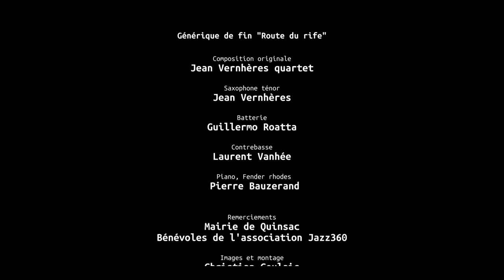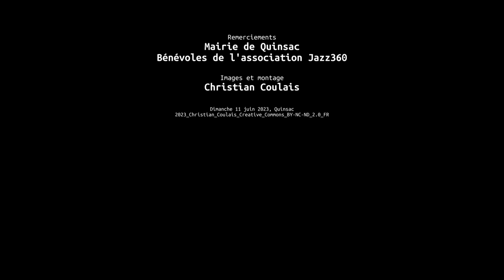Juste quelqu'un de bien, Les Choraleurs, Festival Jazz360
"Juste quelqu'un de bien"; chantée par Enzo Enzo, composé par Kent (1999).

Répétitions tous les lundis de 20h45 à 22h15, salle des fêtes de Quinsac (Gironde)